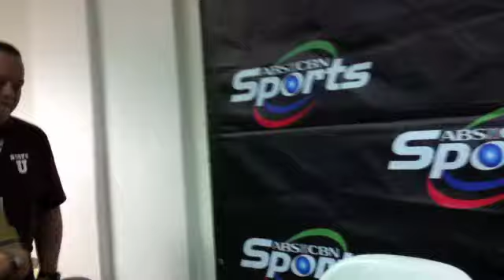UP Fighting Maroons vs. FEU Tamaraws, August 4, 2011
Interview with UP Head Coach Ricky Dandan